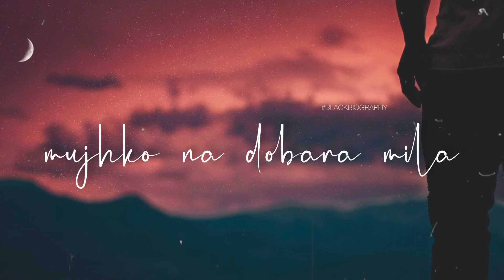Bedardy Se Pyar Ka Lyrics Status Jubin |Blackbiography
Bedardi Se Pyaar Ka Song Details:
Song: Bedardi Se Pyaar Ka
Singer: Jubin Nautiyal
Lyrics: Manoj Muntashir
Starring: Gurmeet Choudhary, Altamash Faraz, Kaashish Vohra, Sherine Singh
Label: T-Series